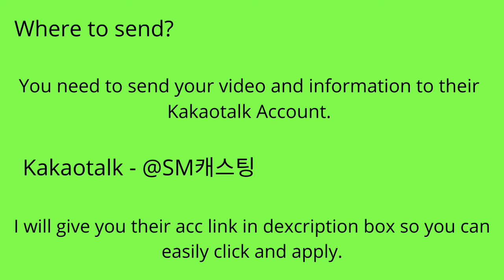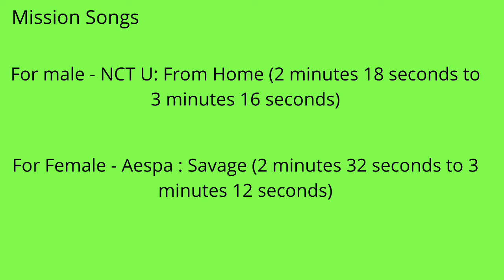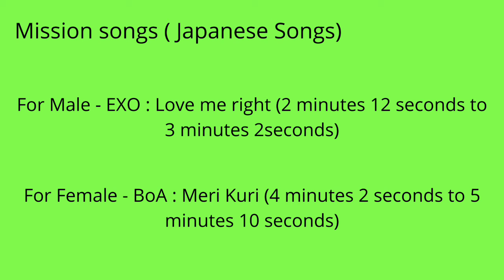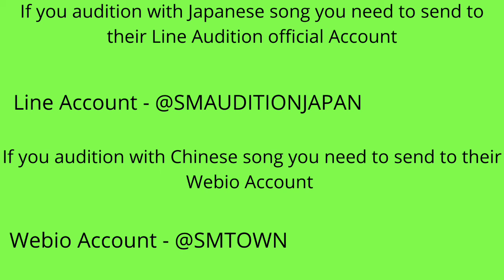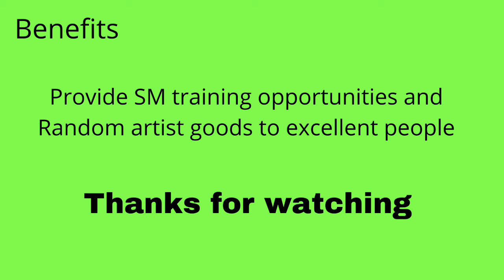SM Entertainment Only Voice New Audition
Only Voice Vol.3

If you are good at Vocal this is your chance!!

🚨 November Auditions list will coming soon!!

Yesstyle code-CANDY18